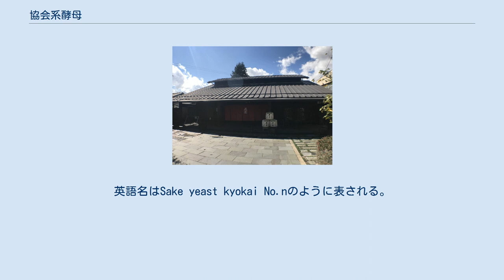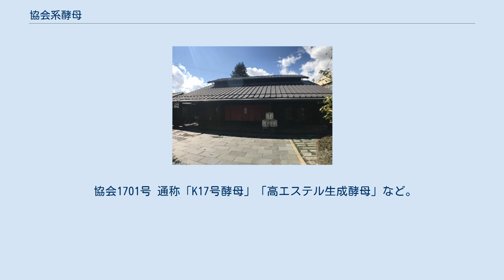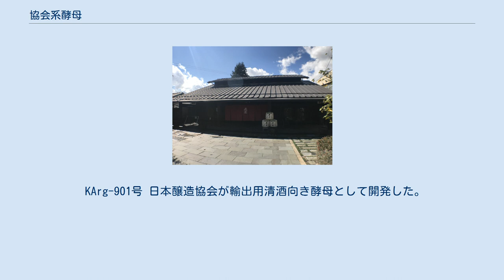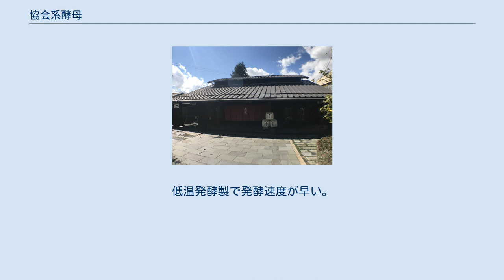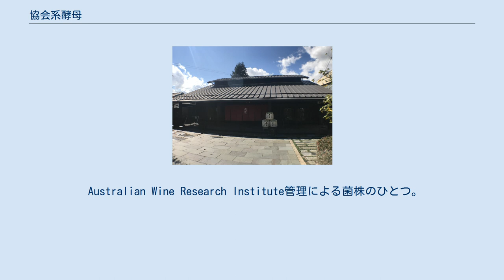協会系酵母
協会系酵母とは、日本醸造協会で頒布している日本酒、焼酎およびワインの酵母菌のことである。
ブランド名はひらがなできょうかい酵母と書く。
協会系酵母はアンプル（ガラス容器）、スラント（斜面培養株：試験管に寒天培地を分注し、斜面にした寒天培地上で培養したもの）または乾燥酵母の形で頒布される。
 乾燥酵母とは、酵母を生きたまま乾燥・休眠させて固体状にしたものであり、保管性に優れる。
温水・蒸米・麹米にこれを加えるだけでアルコール発酵を開始できるため、前培養工程が不要になると言うメリットがある。
醸造特性は従来の酵母と変わらない。
日本の清酒醸造や焼酎モロミ醸造では、まだまだ普及率が低いが、欧米および豪州のワイン醸造では乾燥酵母は極めてポピュラーである。
豪州のMAURI社は13種類のワイン用乾燥酵母および清酒用乾燥酵母を販売しており、日本でも入手可能。
多くの醸造メーカーは俗に蔵付酵母と呼ばれる自社（開発）酵母を保有し使用しているが、その酵母の乾燥化受託業務をシンワフーズケミカル社で行っている。
 発酵のときに泡をたてる「泡あり酵母」と、泡の少ない「泡なし酵母」に大別される。
単に協会酵母ともいい、「協会」の頭文字をとって「K n号酵母」と表されることも多いが、その由来などから多くの通称や別称を持つものもある。
英語名はSake yeast kyokai No.nのように表される。
なお、きょうかいと平仮名で表記する場合がある。
特に、協会6,7号酵母は、それまでの短期・高温・粗白米の醸造技法から、長期・低温・高精白な醸造技法への転換期に出現したもので、新たな醸造技法の尖兵的役割を果たしたとされている。
 ビールやスパークリングワインがわかりやすい例であるように、通常のアルコール発酵は進むときに二酸化炭素を生成する。
これが「泡」となる。
 古来から蔵人たちは醪（もろみ）からあがってくる泡のきめが筋泡→水泡→岩泡→高泡→落泡→大玉泡→中玉泡→小玉泡→地と変化するのを見て、発酵の進捗状態を見極めた（詳しくは「醪（もろみ）造り」を参照のこと）。
発酵が盛んなときは、発生する泡のために酒が仕込み樽からこぼれ出て無駄になるので、泡守り（あわもり）といって夜通し泡を見張り、泡が多くなってきたらそれを掬いだしたり消したりする役割の者を置かなくてはならなかった。
微生物学的に見ると、泡あり酵母は細胞壁が撥水性であることを特徴とする。
 株としては以下のようなものがある。
 協会1-5号 1901年、明治政府が国立醸造試験所を開設してから1920年代までに分離された。
現在では日本醸造協会から頒布されておらず、あまり実用されていない。
明治時代末期から大正時代にかけて、当時の水準で設備が「近代的」であった酒蔵で日本酒を醸造するのに主流を占めていたこれらの酵母は、現在使われている清酒酵母とは、遺伝子的に系統が違うことが明らかになってきている。
 協会1号 1906年（明治39年）、各地の酒造場から収集した60余株のうち、江戸時代後期の宮水の発見で知られる兵庫県灘の山邑太左衛門（やまむらたざえもん）の『櫻正宗』から分離された。
当時にしては低温に属する摂氏20度で最適醗酵し、濃醇な酒を醸した強健な酵母であった。
大正5年まで甲種の瓶詰清酒酵母として、1917年（大正6年）より1935年（昭和10年）まで第1号酵母として、日本醸造協会から頒布された。
 協会2号 明治末年（1908年-1911年ごろ）、京都市伏見の『月桂冠』の新酒から分離された。
食い切りがよく濃醇な酒を醸した。
「良い酒は良い酵母から」というのがキャッチフレーズであった。
形態は小さな真円形の細胞で、顕微鏡で見るだけで他の酵母と区別することができる（他の酵母は、楕円形または卵円形をしている）。
 1917年（大正6年）より1939年（昭和14年）まで第2号酵母として日本醸造協会から頒布された。
 協会3号 1914年（大正3年）、広島県三原の『醉心』の新酒から分離された。
酒質の優秀さで評価が高かった。
第3号酵母として日本醸造協会から頒布されたが、1931年（昭和6年）ごろ保存中に変性したとして使用中止になった。
 協会4号 1924年（大正13年）、広島県下の酒造場（詳細不明）で分離された。
香気がよく、醪の経過の良好さで評価が高かった。
第4号酵母として日本醸造協会から頒布されたが、協会3号と同じく、1931年（昭和6年）ごろ保存中に変性したとして使用中止になった。
 協会5号 1923年（大正12年）ごろ...